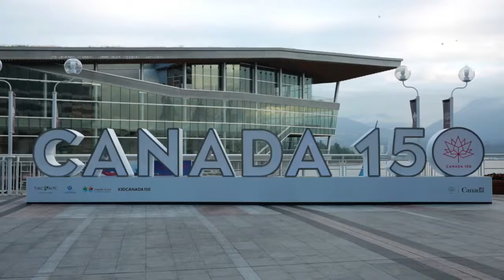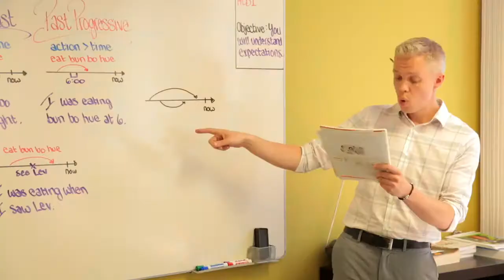Estudia Inglés en ELS Vancouver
La escuela de ELS está localizada en el corazón del centro de Vancouver, una ciudad considerada la "joya" de la costa oeste de Canadá. Es consistentemente valorada como uno de los mejores lugares para vivir, con un clima cómodo durante todo el año. Podrás tomar viajes de fin de semana a Whistler, Victoria, Seattle y las Montañas Rocallosas. ¿Qué esperas para estudiar InglésEnVancouver?